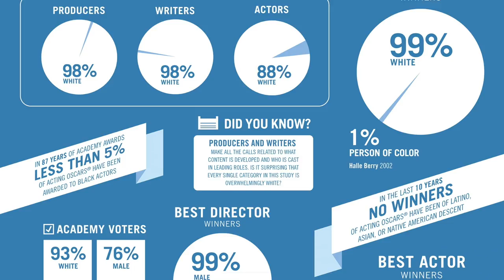Sharad Khare in dialogue with Waris Ahluwalia